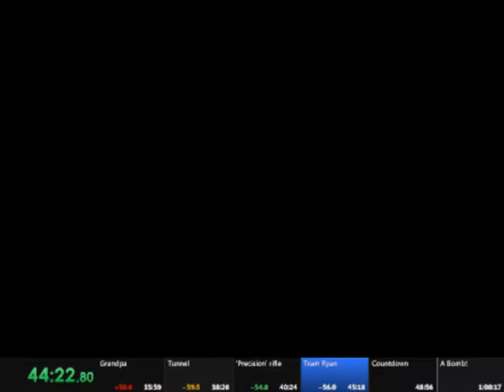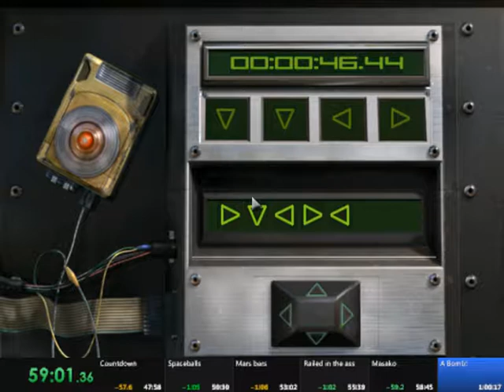Red Faction speedrun in 59:27